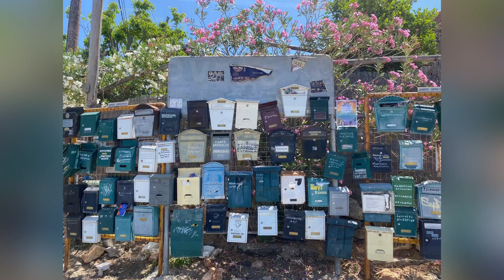Chania Peninsula - Part 5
I forgot all about this part! This is meant to be before the last part of Matala to Stavros.

Incredible views, great walk best company ❤️